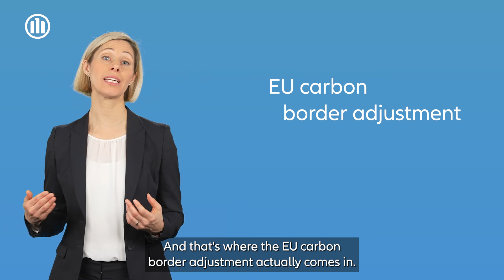Will the EU carbon border adjustment work to reduce emissions?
Carbon pricing is the key to meeting our climate ambitions. It’s also the key to greening global trade. And that's where the EU carbon border adjustment (CBAM) comes in. In this episode, Senior Economist Jasmin Gröschl explains how the CBAM could incentivize greener production around the world. Want to know more about sustainability in global trade?